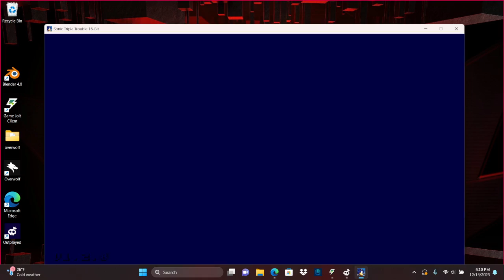TIME TO CRASH THIS PLACE! ( SONIC THE HEDGEHOG TRIPLE TROUBLE PART 3)